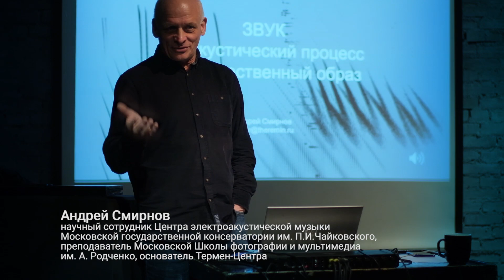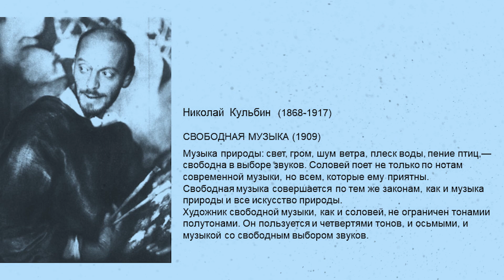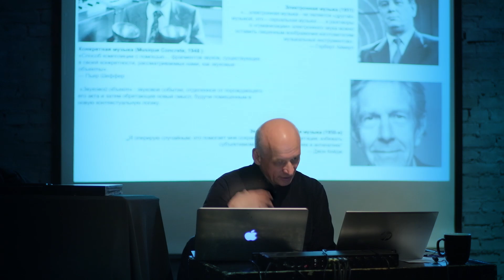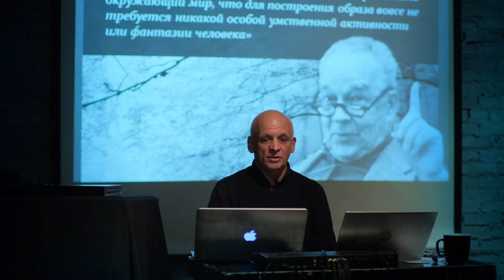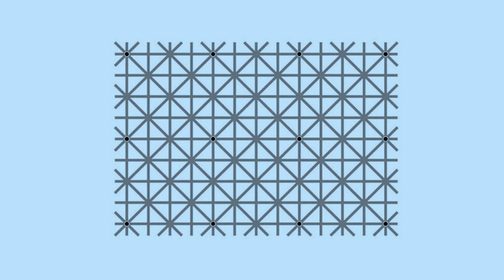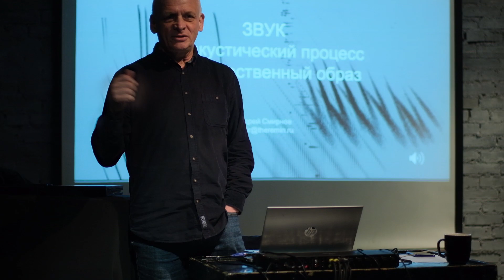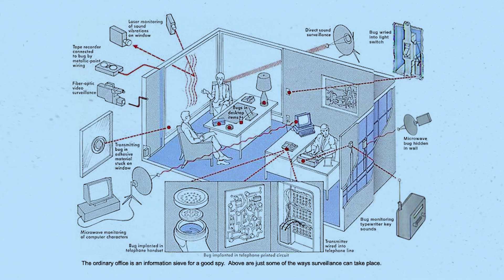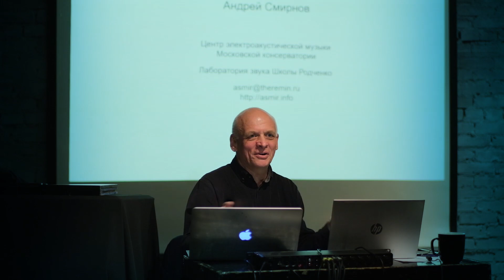⚗️ Лекция | Андрей Смирнов | Звук как акустический процесс и художественный образ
Продолжаем программу лекций на платформе
«Биостанция. Лаборатория технологического искусства ИФ РАН и Техно-Арт-Центра»

Лекция : Звук как акустический процесс и художественный образ

Андрей Смирнов – научный сотрудник Центра электроакустической музыки Московской государственной консерватории им. П. И. Чайковского, преподаватель Московской Школы фотографии и мультимедиа им. А. Родченко, основатель Термен-Центра. Участник многочисленных международных конференций и фестивалей, куратор выставочных проектов в России и Европе. Автор многочисленных статей, а также монографий "Sound in Z" (издательство Walther Koenig. Лондон, Кельн, 2013) и «В поисках потерянного звука. Экспериментальная звуковая культура России и СССР первой половины ХХ века», Москва, Гараж, 2020. Лауреат премии Инновация 2021 (номинация «Книга года»).

запись лекции Андрея Смирнова 17 апреля в петербургском Музее звука.
В программе было два события:
Презентация Галереи многоканального звука КРУГОЗВУК
- Звук как механическая вибрация.
- Звук как целостный образ.
- Музыка vs искусство звука.
- Электроакустическая музыка. Формообразование.
- Экспериментальная музыка и концепция случайности в музыке.
- Хакерство как художественный метод. Объекты и способы хакерства.
- Сонификация природных и техногенных процессов.
- История и методы сонификации и визуализации звука.

Участники Галереи многоканального звука КРУГОЗВУК :
Бадоян Асмик, Белогубец Марина, Братиславский Максим,
Никитина Тала, Вырва Александра, Кулагина Анастасия,
Кузнецов Юрий, Минин Илья, Блинова Марина,
Никулина Екатерина, Карпович Мария

«В звуке соприкасаются пространство и время, и потому-то звук есть
корень всякой причинности; связь звуковых эмблем всегда подражает связи явлений в пространстве и времени... В звуке воссоздается новый мир, в пределах которого я чувствую себя творцом действительности...»

Андрей Белый, 1909.

Институт физиологии им. И.П. Павлова РАН

«Биостанция» – это платформа для художников, кураторов, исследователей, работающих в области научного и технологического искусства и культуры (Science&Technology art and humanities) на базе научных лабораторий Института физиологии имени И.П. Павлова РАН. Кураторы платформы:
арт-группа «Куда Бегут Собаки».